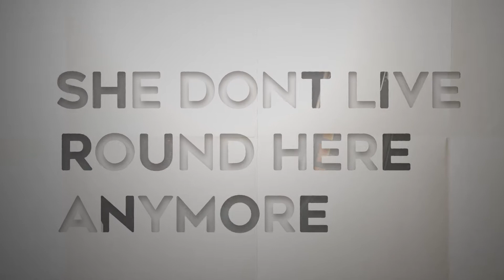Live With: Samantha Fish - She Don't Live Round Here Anymore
Hard work and raw energy has propelled Samantha from clubs in her hometown of Kansas City, MO to headlining slots across North America. She’s a major new voice in blues rock and a killer guitarist who landed on the prestigious Rounder Records.

Welcome to Real Music TV, a global streaming service focused on live performance, on stage and in the studio, offering you a close-up view into the craft and process of making and playing music.

Join the website for access to all of our content!